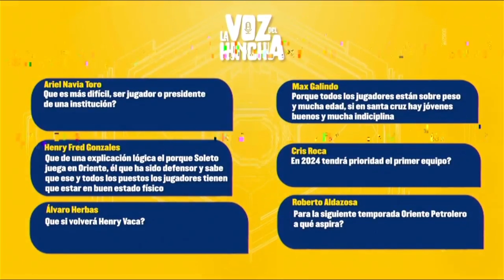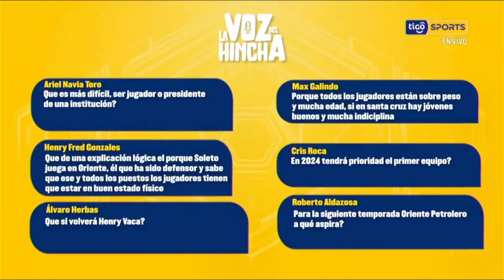Estas preguntas les hicieron la Voz del hincha 🗣️ al presidente del ‘Albiverde’ – Ronald Raldes.